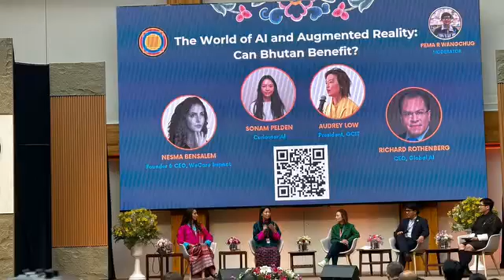Sonam Pelden known for her Code for Bhutan she is currently leading Curiouser.AI in Silicon Valley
Bhutan Innovation Forum

Who is Sonam Pelden in addition to being the Bhutanese trail blazer in the world of AI. Maybe her firms name might lend a clue

Sonam is known for her Code for Bhutan she is currently leading Curiouser.AI in Silicon Valley